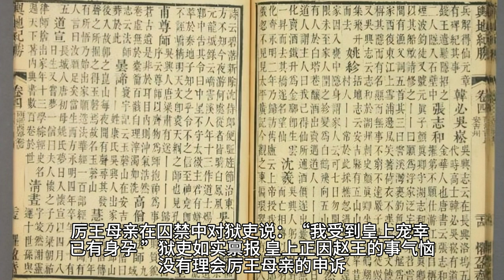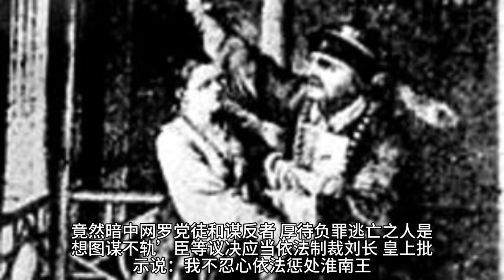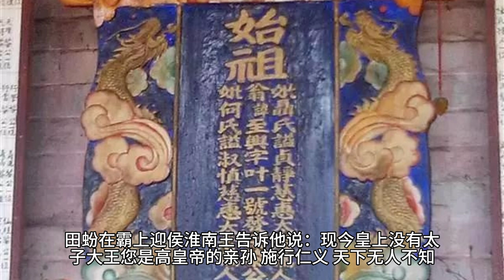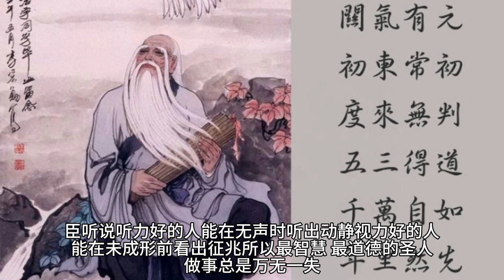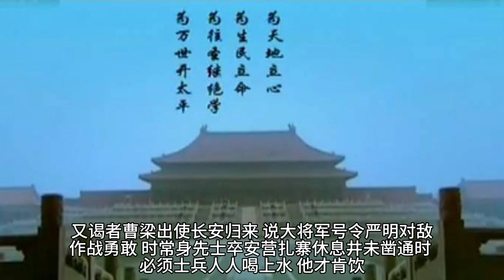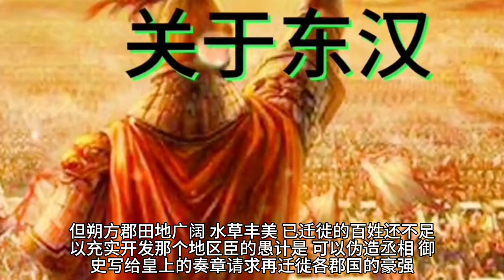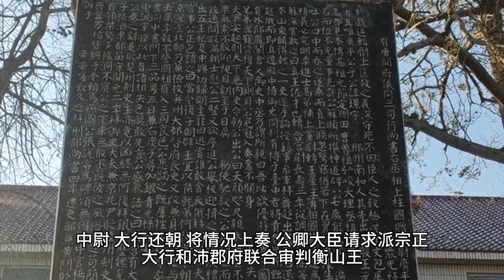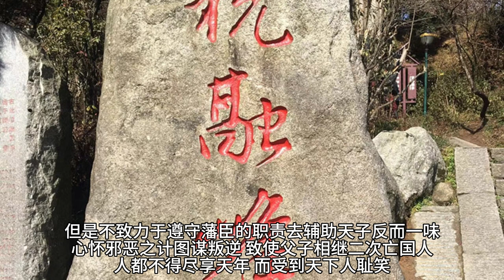《史记》七十列传·淮南衡山列传